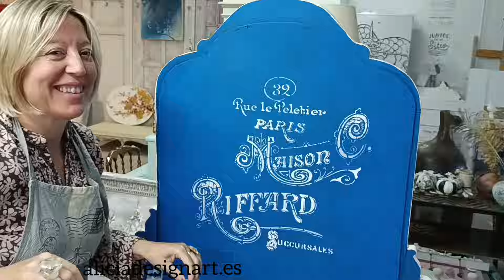CÓMODA CON ESPEJO ROMÁNTICA BLANCO, ROSA Y ORO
Paso a paso completo de la transformación de una coqueta o cómoda con espejo antigua estilo Art Deco  en una pieza romántica, de color blanco roto y rosa claro , muy romántica.

Showroom con cita previa en
Alicia Designart
Retamar 35
El Escorial
Madrid

LISTADO DE MATERIALES Y DONDE LOS PUEDES COMPRAR:
En mi tienda aliciadesignart.es

EXTERIOR
pintura blanca H003 blanco anciano HYBRID CADENCE MULTISUPERFICIES

Pintura rosa flor de cactus H026

Para el stencil de la encimera y de los laterales de los cajones de la cómoda:

Stencil con motivos vegetales vegetables 45 x 45 cm

Pintura oro viejo

Stencil plantilla Home Decor 45 x 45 cm
Y el stencil "Maison Riffard"

APLIQUE DE MADERA

La moldura de madera es un sobrante de otro proyecto que no tengo en venta, pero puedes elegir alguna cenefa o detalle en nuestra sección de resina de poliuretano ( ordena por precio: bajo a alto)  como los lazos, apliques o mini copetes:

Decoración trasera del mueble:
Para la trasera he usado un sobrante de otro proyecto, por eso no está en gama ( como no se va a ver) un azul ultramar:

Para sujetar el stencil o plantilla y trabajar en vertical o con grandes stencils el spray es fantástico, queda bien pegado y es removible.

Papel italiano florentino Rossi referencia "arabesque"

En la encimera no ponemos cera porque después queremos proteger con barniz, el efecto desgastado lo hacemos con la Distress paste.

Pulimos con ESPARTO entre capa y capa de pintura y cuando hemos terminado completamente de pintar el mueble, para que la superficie quede suave